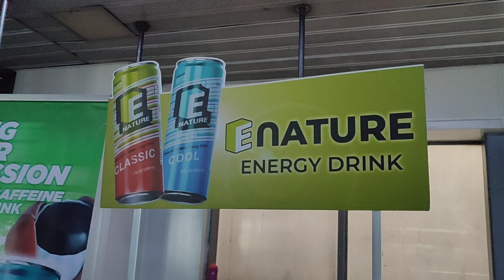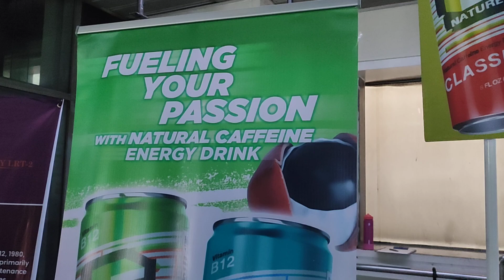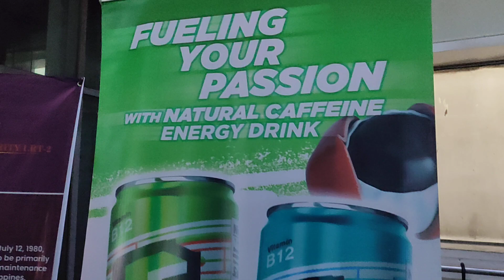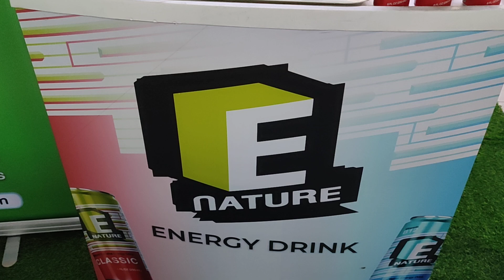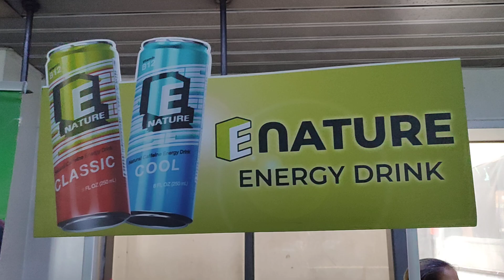E Nature: Your Latest Natural Energy Drink, Boosting Your Energy To The Max